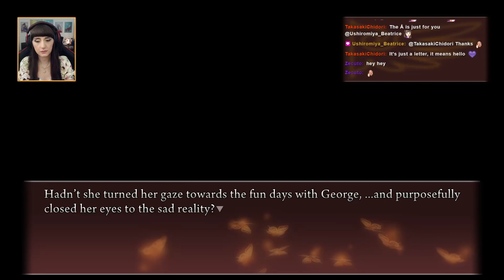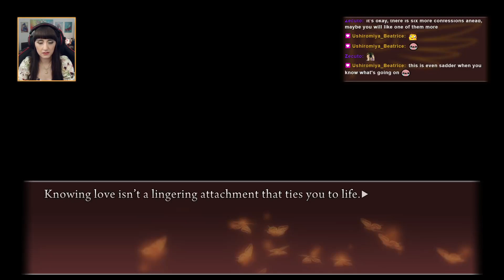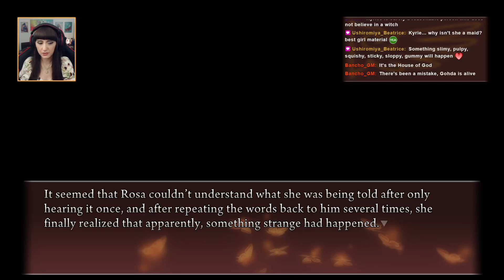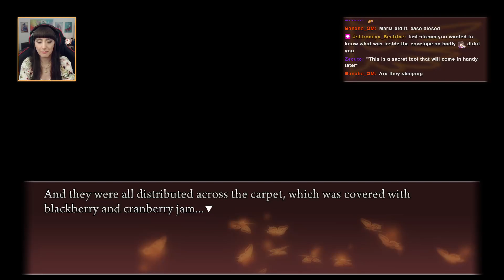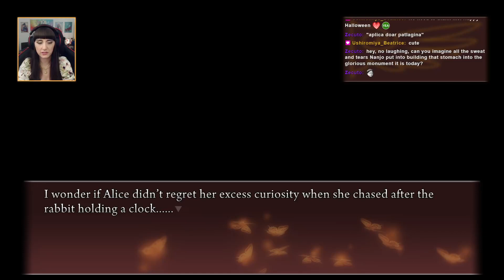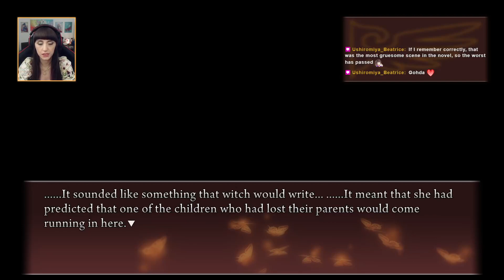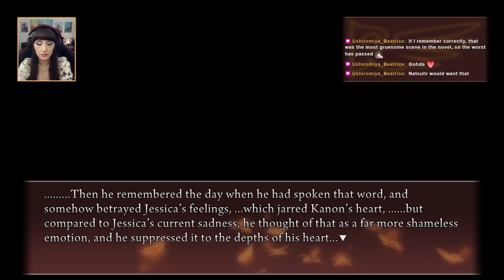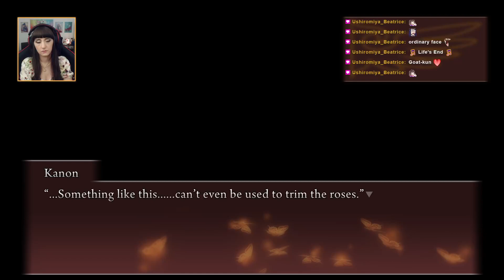Umineko no Naku Koro ni - 016 - Blind Let's Play - Turn of the Golden Witch